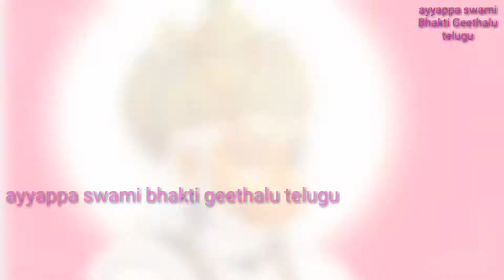ఓ హనుమంత అతి బలవంతా markapuram శ్రీను స్వామీ ఆధ్బుతమైన పాట.ప్రతి ఒక్కరూ వినవలశిన ఆంజనేయ స్వామి పాట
Singer:- markapuram శ్రీను స్వామీ
Album volume -2